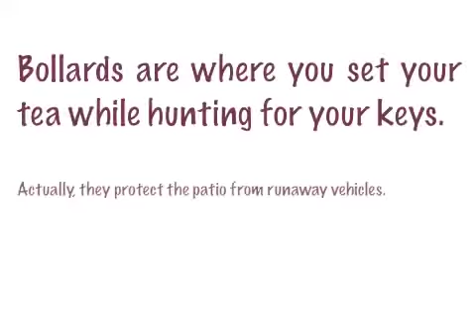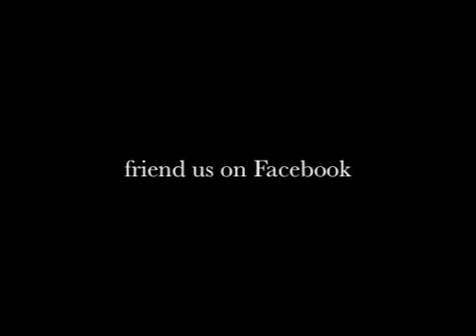Knit-Bombing the Davis Food Co-op!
Our members rock *and* craft! The Davis Food Co-op\'s Knitting & Crafting Circle planned an act of urban fiber-art graffiti, in celebration of our Co-op\'s 40th Anniversary and World-Wide Knit-In-Public Day. Take a look at our \"yarn-stormers,\" and enjoy music by Oh, Foot: Co-op members Zac Bauman and Maddy Shernock. (Their song \"Coyote Steals Fire,\" is used with permission.)